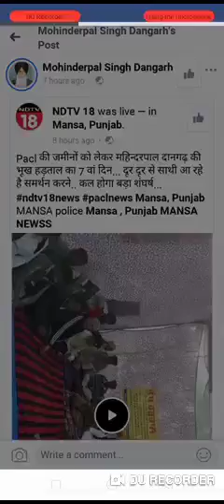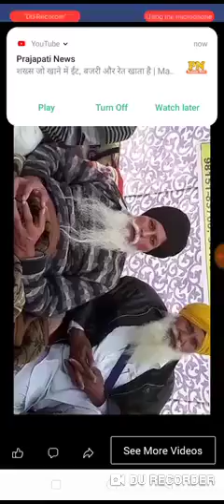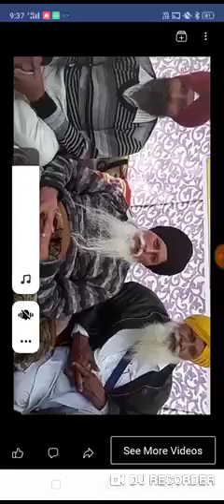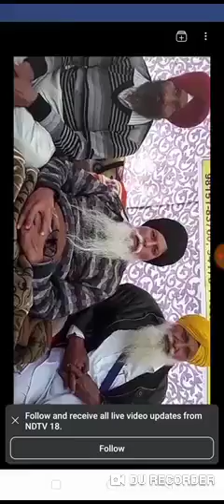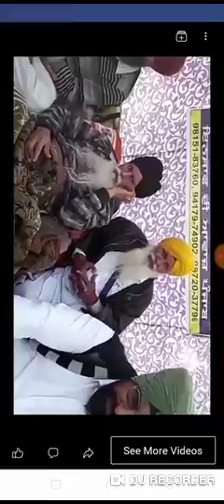PACL NEWS TODAY//PACL INDIA LATEST NEWS//PACL NEWS TODAY 2019//PACL GOOD NEWS TODAY